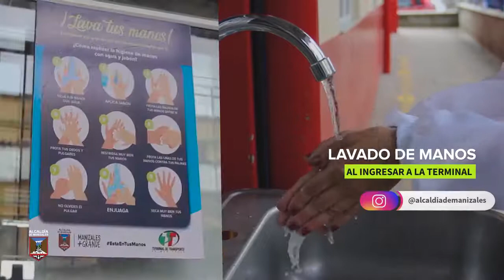Protocolo Terminal Mixto de Manizales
Manizales El Terminal Mixto de Manizales, que opera con restricciones en la Galería debido al covid-19 cuenta con estas medidas de bioseguridad